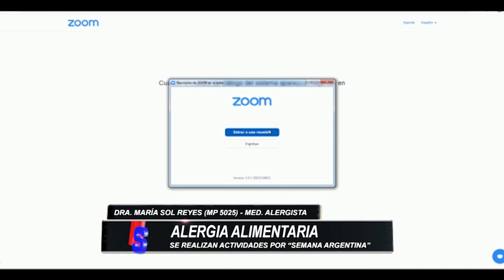ACTIVIDADES EN LA SEMANA ARGENTINA SOBRE ALERGIA ALIMENTARIA